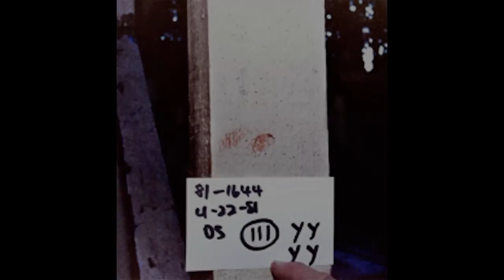ЖУТКИЕ РЕАЛЬНЫЕ ИСТОРИИ, ставшие основой для триллеров [Спецвыпуск] ПМИ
Над созданием видео работали: Серега Вэйл и miss ilanit
Текст озвучил: Серега Вэйл
Для тех кто желает помочь улучшению и развитию канала - наши кошельки:
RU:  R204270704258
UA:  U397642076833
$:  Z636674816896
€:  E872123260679